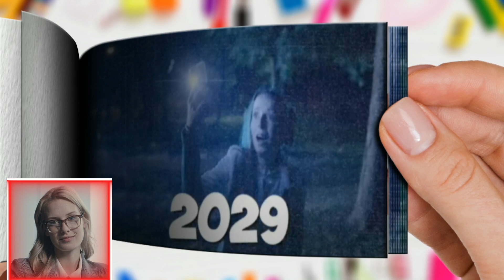Evolution of Killy Wuggy Flipbook Animation 😍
There is no intention of infringing on anyone's intellectual property. This is not intended to deceive or defraud anyone; rather, it is intended to give fans a taste of what the film may be like. Animated Flipbooks are intended to provide minimum story material while building buzz and expectation. Original footage provided by Paramount Pictures. I don't own the material; I simply produce trailers for fans and others who are excited about a movie.